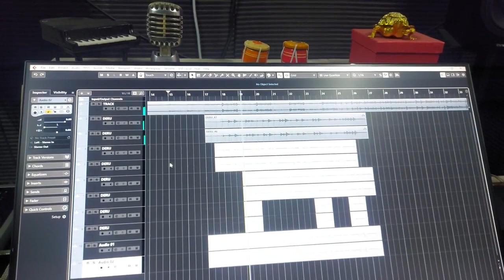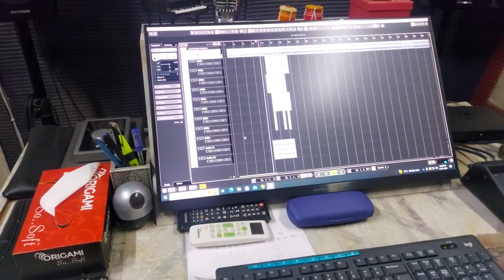VISHAL KUMAR !! डेरु इंस्ट्रूमेंट को कैसे बजाया जाता है